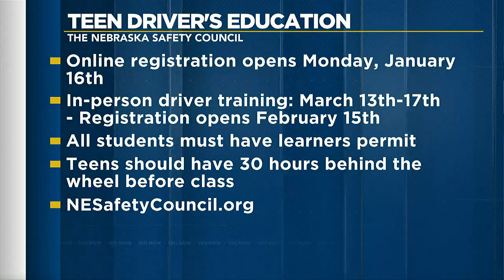Channel 10/11 December Feature